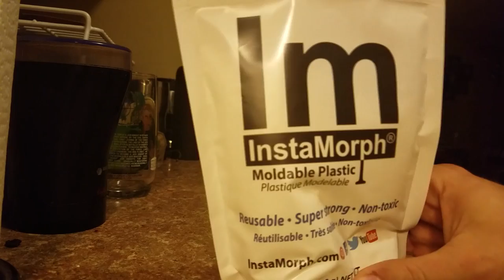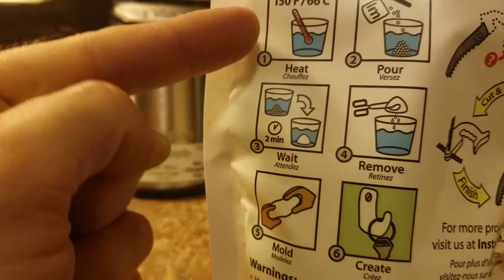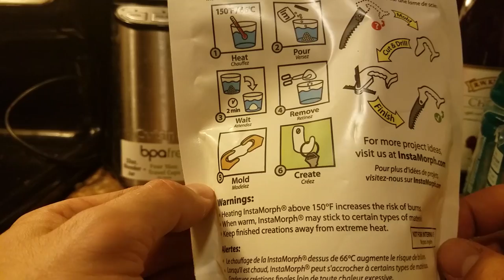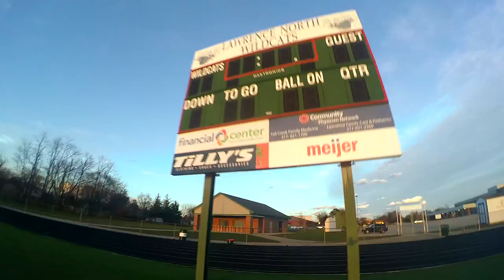VLOG - 23 // Instamorph Yi Angle Mount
In this vlog, we learn about instamorph and figure out how to make an angled HD camera mount using that material.